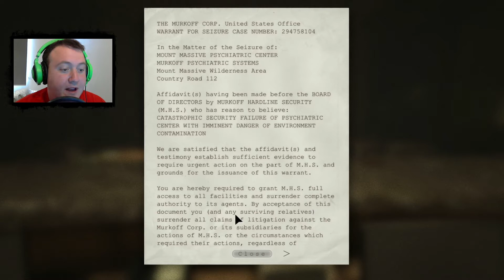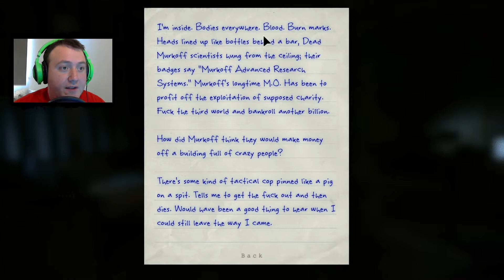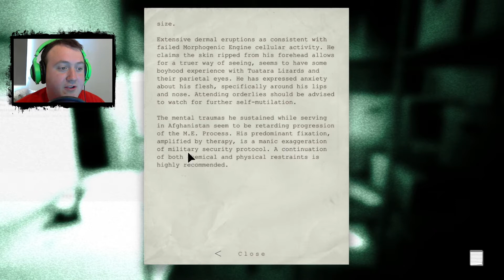Outlast Gameplay Walkthrough | Part 2 | WHO ARE YOU!?!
If you enjoyed the video, don't forget too SMACK the LIKE button! It really helps!

Outlast Gameplay Walkthrough Part 2 of the Story for PC and PS4. This Outlast Gameplay Walkthrough will also include a Review, Reactions, Scary Moments and the Ending.

Outlast is a psychological horror video game developed and published by Red Barrels. It was released on September 4, 2013 for Microsoft Windows and scheduled for a PlayStation 4 release early 2014.

Outlast was met with positive reviews. It has been received with a number of accolades and awards from E3 2013, including the "Most Likely to Make you Faint" honor, and one of "Best of E3".

The PC gaming website Rock, Paper, Shotgun gave Outlast a very positive review, noting that "Outlast is not an experiment in how games can be scary, it's an exemplification." Marty Sliva of IGN rated the game with a score of 7.8, praising the horror elements and gameplay while criticizing the environments and character modeling.